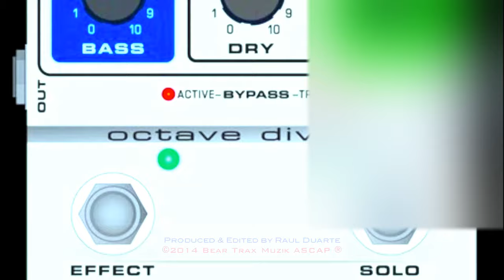MU-FX BASS DIVIDER 2 (Mutron)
Octave Divider Mutron Mu-Fx

Mike Beigel, The Original inventor of the Mutron Octave Divider, has updated the design. Keeping the original mojo, but adding new improvements. Can be used with multiple instruments & many line audio devices & instruments.

Raul Duarte Bass Player,

Musitronics, & Mu-fx products are owned by Beigel Technology Corporation.